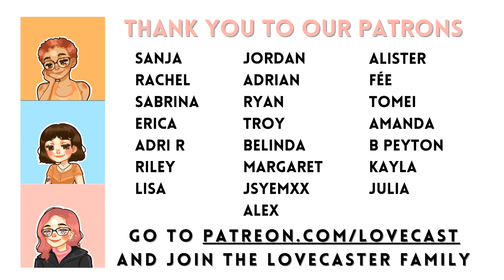Peter Knight Talks KinnPorsche, Fight Scenes & Iconic Chan Lines || LoveCast The BL Podcast S2E38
That's right, friends! This week we're sitting down with the man, the myth, the legend who brought us the iconic Chan — Peter Knight is on the podcast!

Of course, we had so much to ask him about his experience with KinnPorsche. From the casting process, to training for fight scenes, to discussing the popularity of the series and how it's blown up... and of course we had to ask about his iconic 'Daddy Chan' nickname. We loved getting to learn more about how he came to act in Thailand, what roles he'd like to try in the future, how he likes to spend his days off and so much more!

Be sure to used the PKNIGHTXLOVECAST hashtag on Twitter and other socials to discuss this episode! We wanna hear what your favorite moments from the interview were!

Check out our official LoveCast Shop and get yourself some awesome BL merch